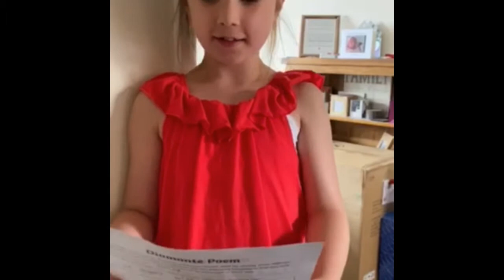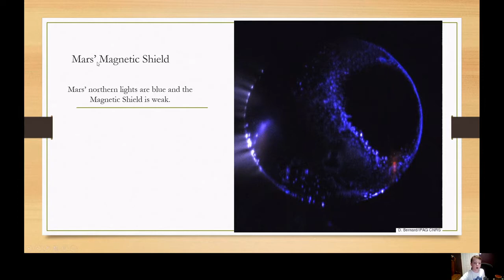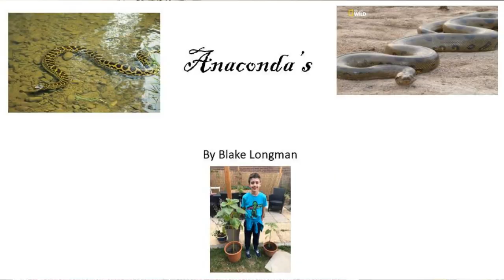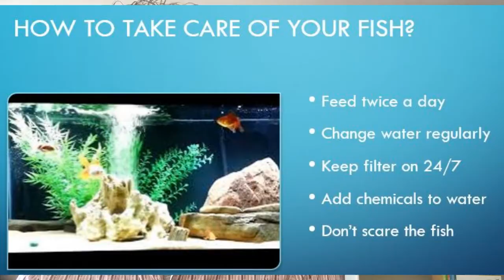Moore video 15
Mr Parsons shared more of the class's work, pictures and videos.